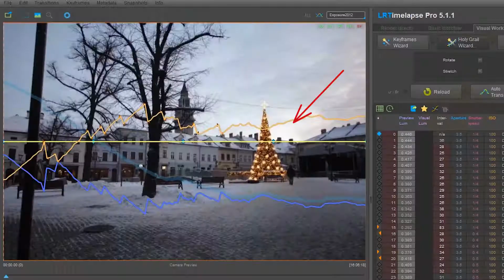Day to Night Hyperlapse Shot Lesson Promo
Learn How to Shoot a Holy Grail Day to Night Hyperlapse shot in the Hyperlapse Course